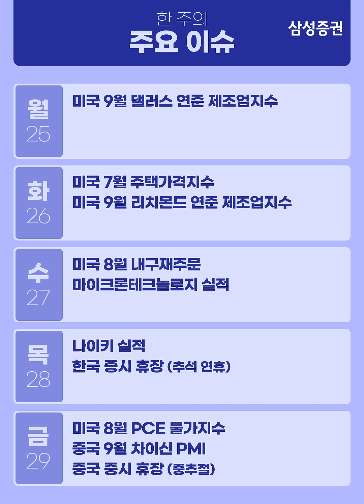이번주 증시일정 체크하세요! (9월25일 ~ 9월29일)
[9월4주차] 캘박 - 주간 매크로/테마 캘린더 (발간일:23.09.22)
본 자료는 삼성증권 홈페이지에 공표된 조사분석자료를 기반으로 작성되었습니다.